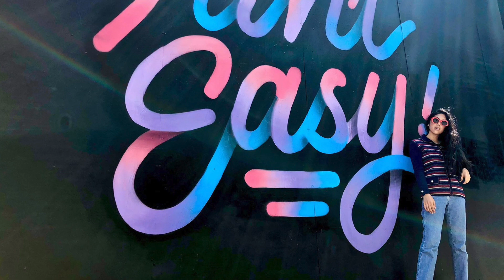You- Isabella Paulina and LordTerp Original Song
hello everyone!:) New original song I made with my brother LORDTERP is on SOUNDCLOUD!